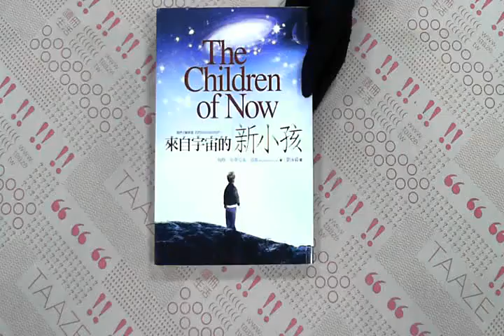TAAZE｜來自宇宙的新小孩 二手書書況 9789868474857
TAAZE｜讀冊生活網路書店「來自宇宙的新小孩」，找二手書請至